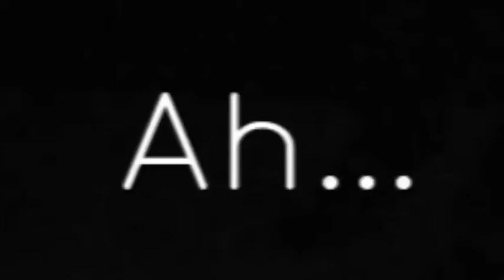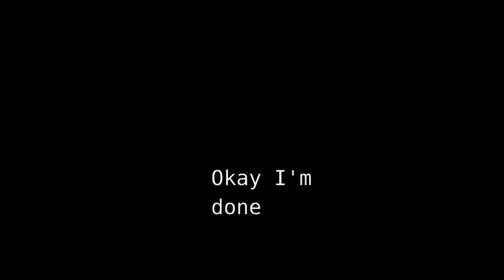The video I edited for class in the eighth grade